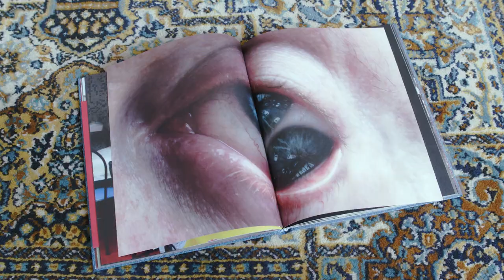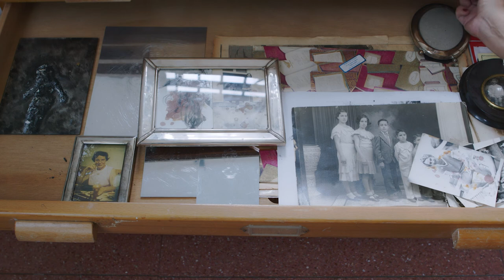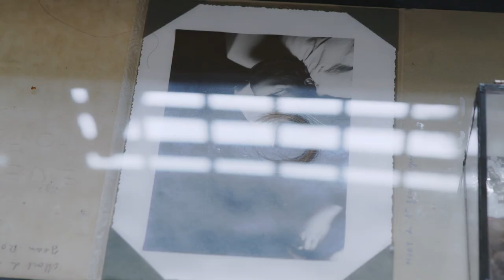Liza Ambrossio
Sous-titres en français - Activer le bouton CC